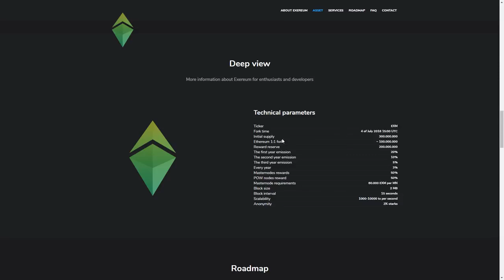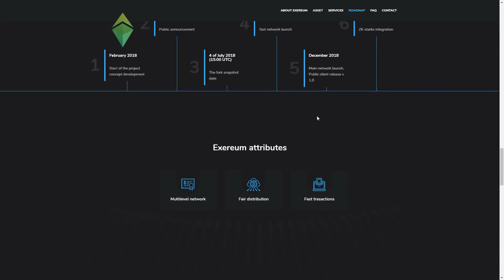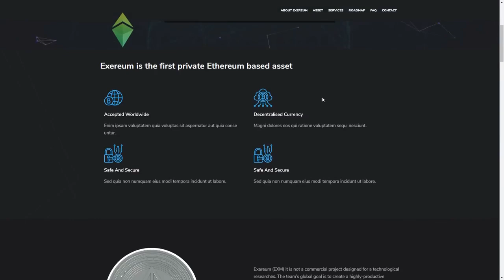обзор review - Exereum fork ( hot 2018 )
Exereum
High-speed Ethereum based blockchain
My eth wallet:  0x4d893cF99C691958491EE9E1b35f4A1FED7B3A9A